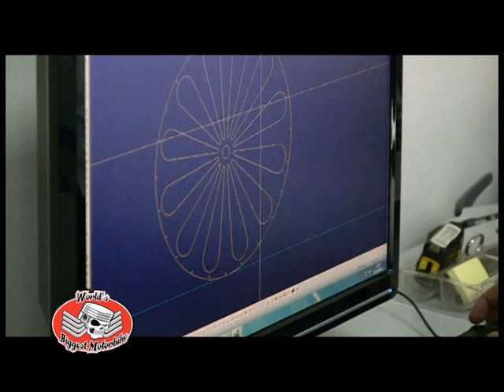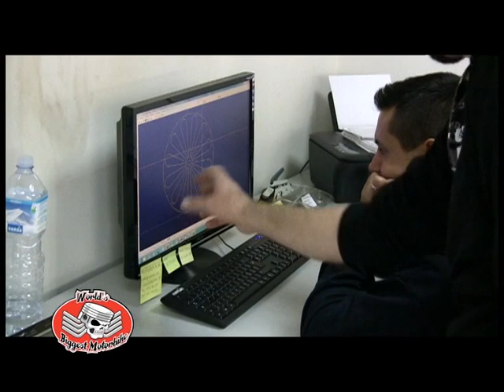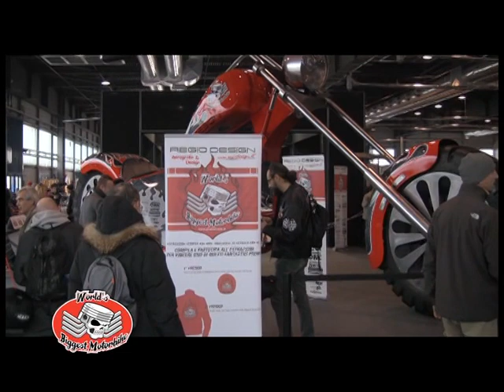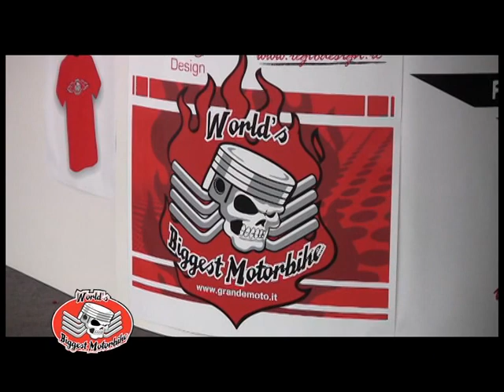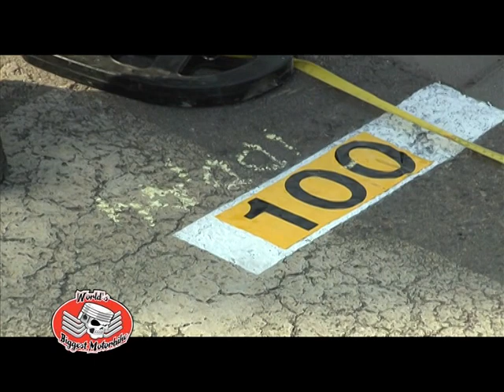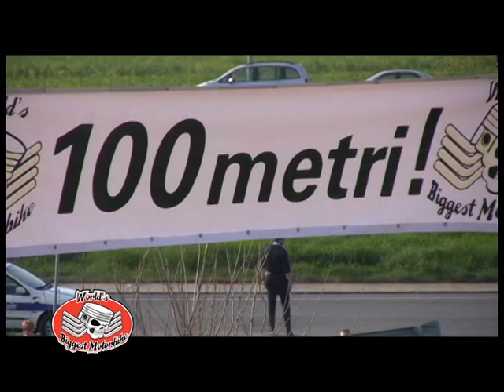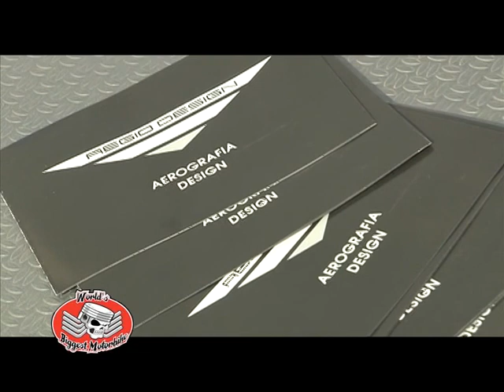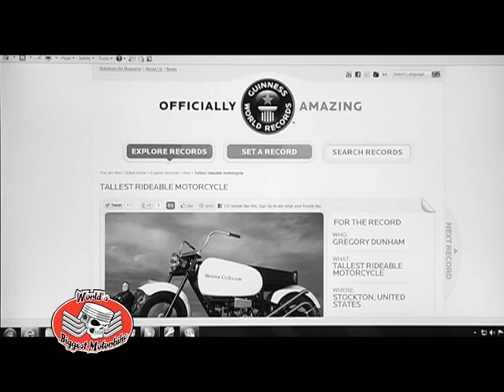World Biggest Motorcylce puntata 4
La prima puntata della moto più grande del Mondo. Costruita da Regio Design e raccontata in quattro episodi